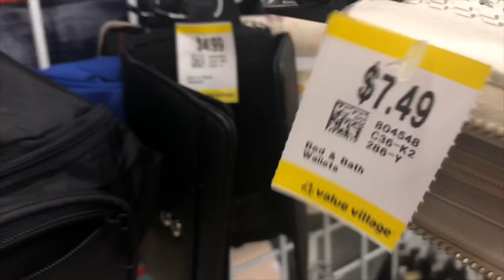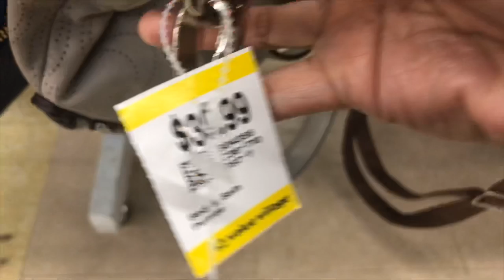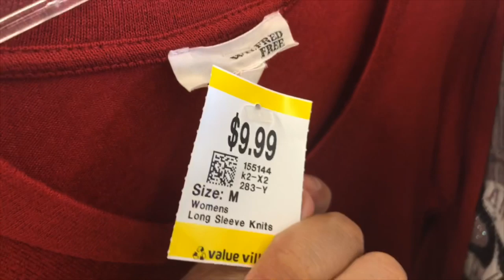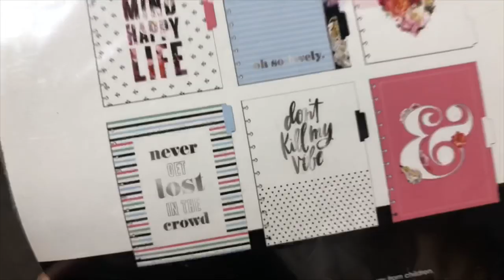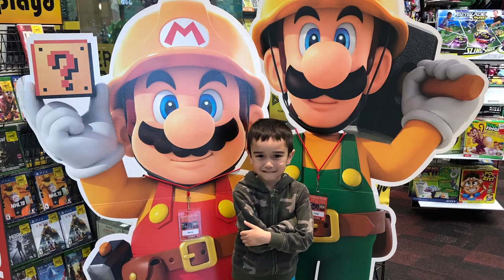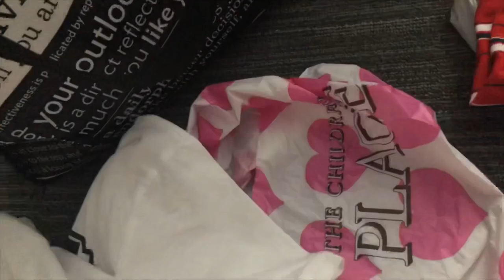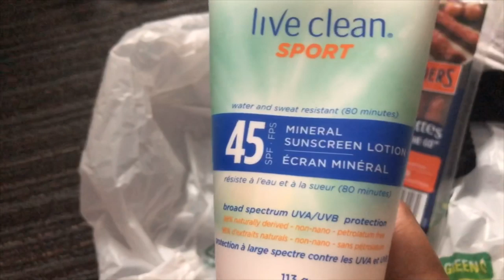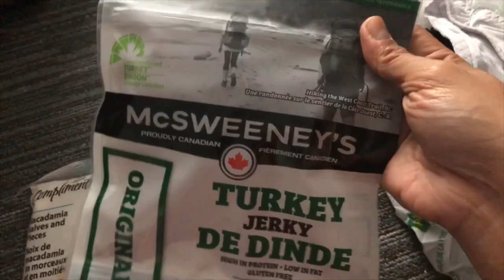THRIFTING AGAIN IN BRANDON MANITOBA | COACH, MK & MORE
Keto/LCIF Weight UPDATES:
April 15, 2019: 162lbs 🥦
April 19, 2019: 158lbs 🥦
May 1st 2019: 155lbs 🥩
May 15, 2019: 152lbs 🥩
May 17, 2019: 150lbs 🥩
June 1st, 2019: 149lbs🥩
June 15, 2019: 149lbs🥩 (Casual IF)
July 13, 2019: 147lbs🥩Casual IF)

My LCIF 🥩🍳 Diet Journey:
Week Semi-Transitioned: May 1st 2019
Start Weight: 155lbs

Intermittent Fasting
Start: May 7th IF (16:8)

My Keto 🥦 Diet Journey:
Date Started: April 15  2019
Initial Weight: 162lbs

Fave Walking Work Outs
 (Awesome for beginners like me!)

LV-H132